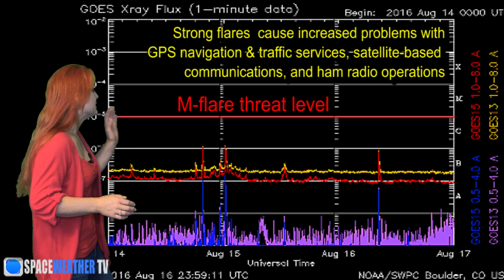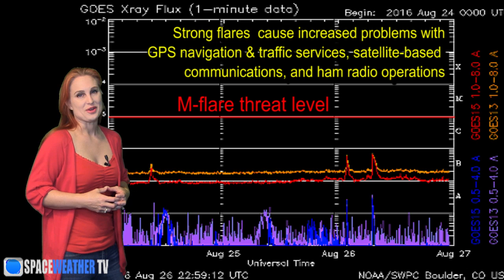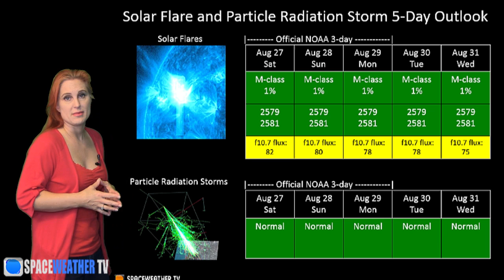Worldwide Aurora & Chance for More: Solar Storm Forecast August 27, 2016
The Sun is sending more fast solar wind our way that could bring us two more solar storms and a big chance for aurora over the next two weeks. Of course, we are still calming down after the solar storm that hit last week causing aurora all over the world. Catch up on amazing photos from that storm, learn how GPS and amateur radio bands will be affected, and see what else the Sun has in store this week.

Aurora Photography:
James Rowley-Hill, Norfolk, UK